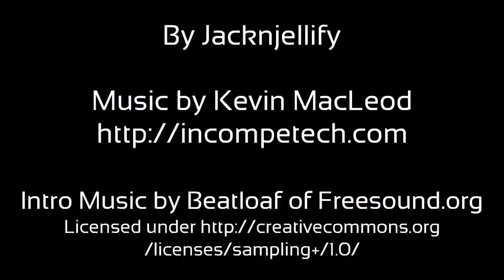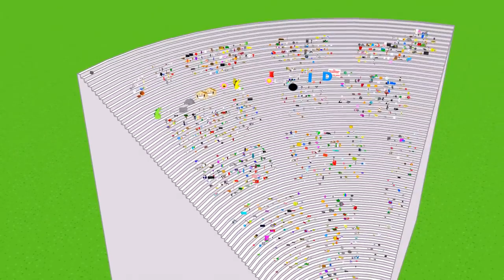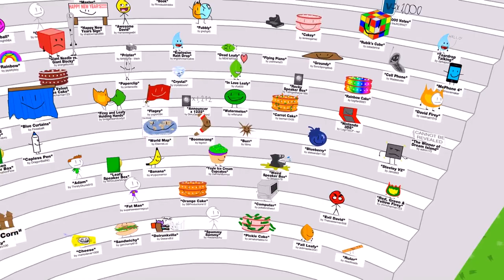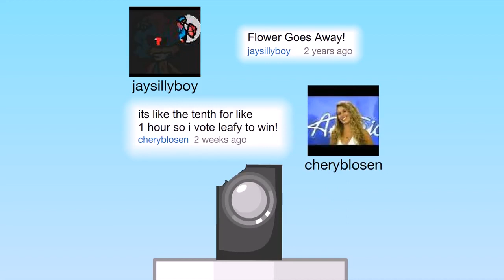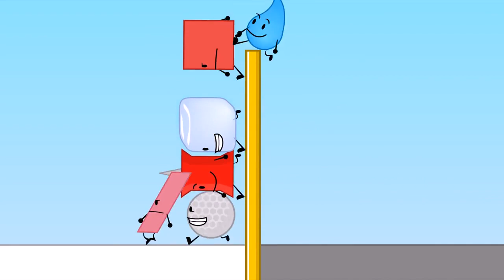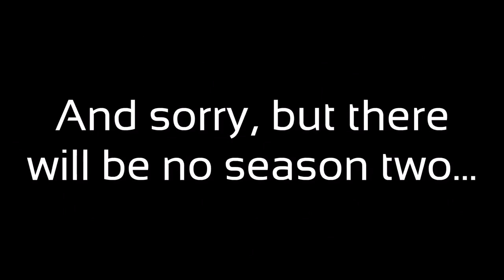Days of Beefydie sode 2024 Day 26 (WE FINALLY FINISHED SEASON 1!!!)